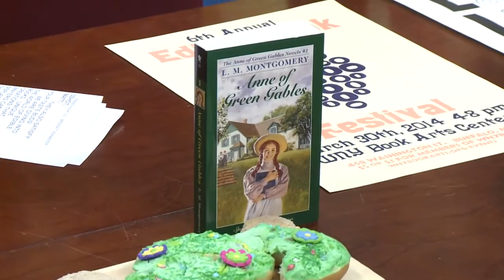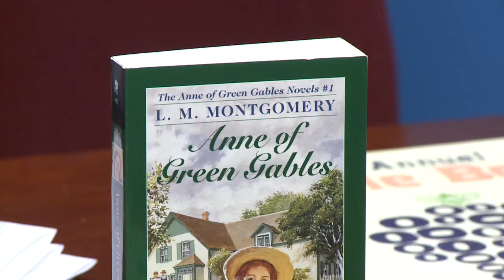WNY Book Arts Center: Edible Book Festival